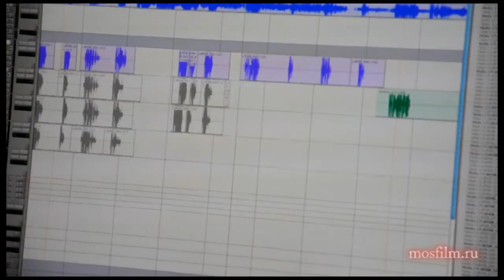"Белая гвардия" (озвучивание)